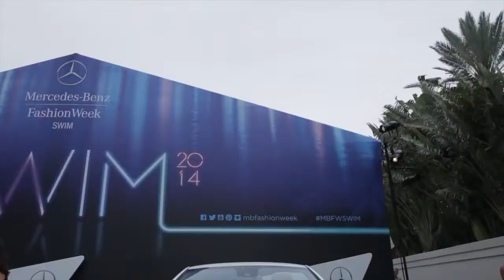Mara Hoffman at Mercedes Benz Fashion Week Swim E Class Cabriolet Wrap